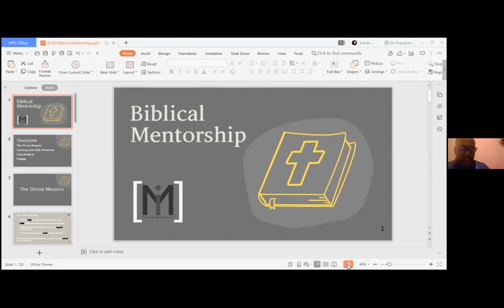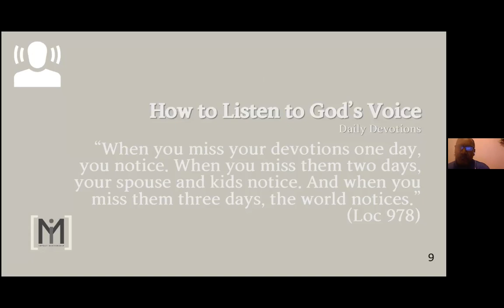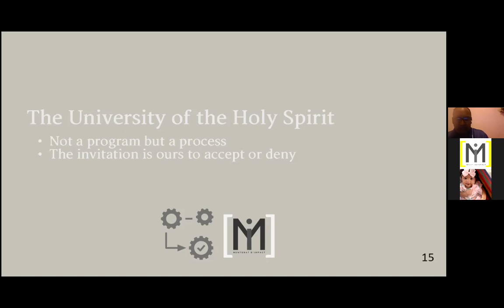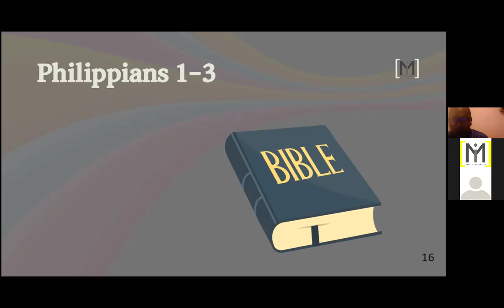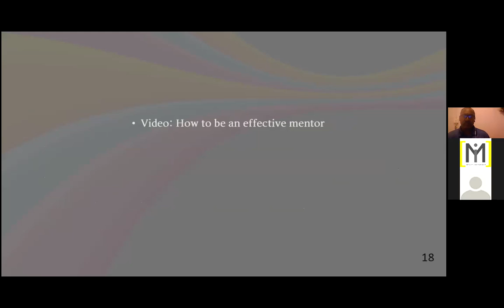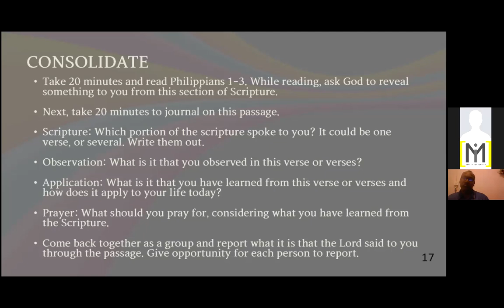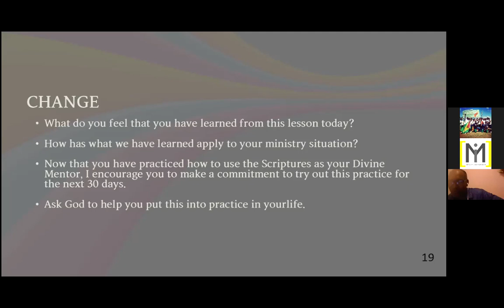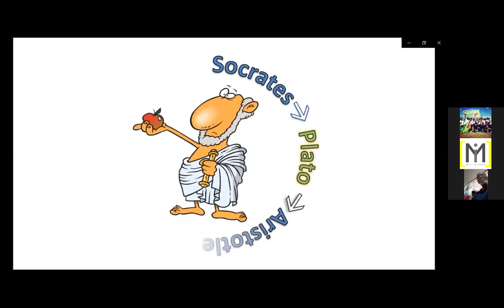Guyanas Phase 2 Training Equipping Session 2b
Impact Mentorship Phase 2 Training Equipping Session 2b
The Topic of Biblical Mentorship by Dr. Carla Sunberg